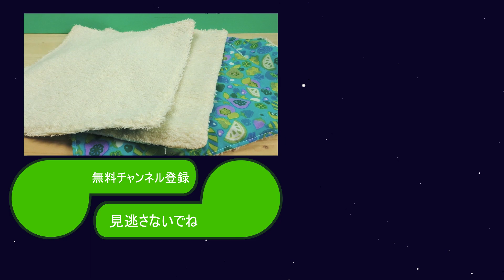DIY! 台拭きを作ろう キッチンペーパーはもう要らない！エコに生きよう